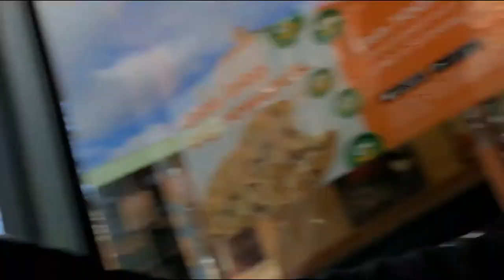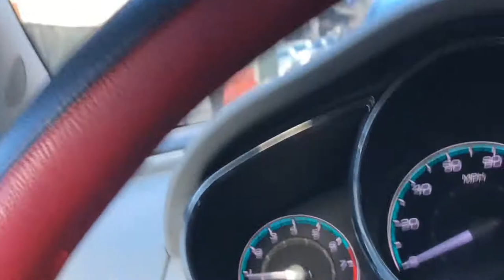MEET MY MOM | Jorge Vlog #1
Go show some love to the insta @jorellana517